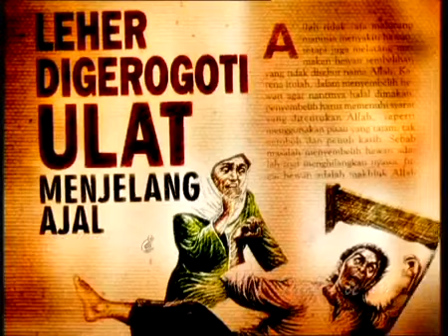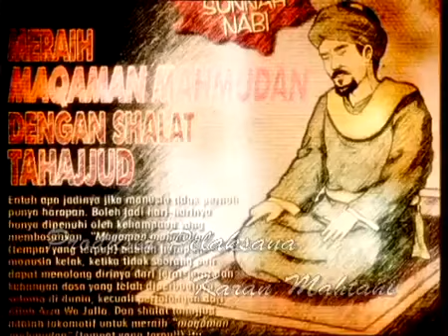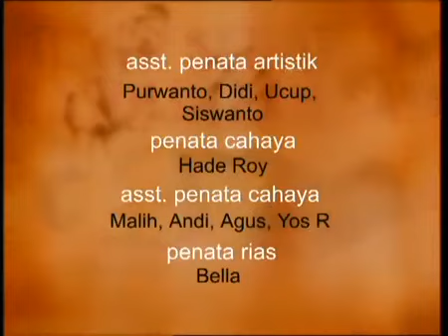FTV HIDAYAH - Azab Preman Kampung Mati Dalam Keadaan Over Dosis